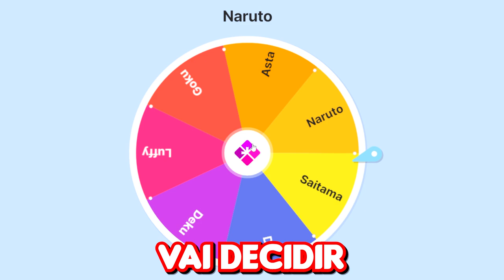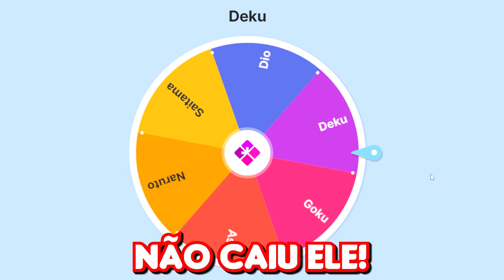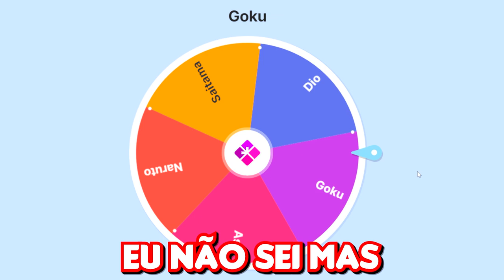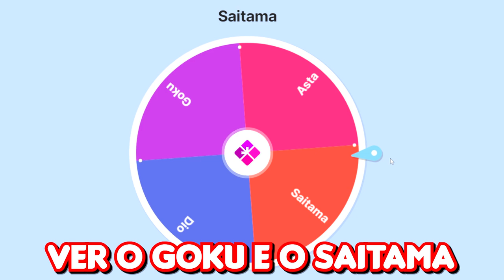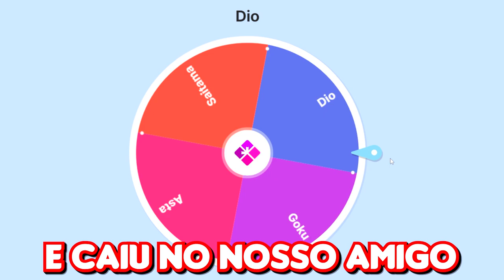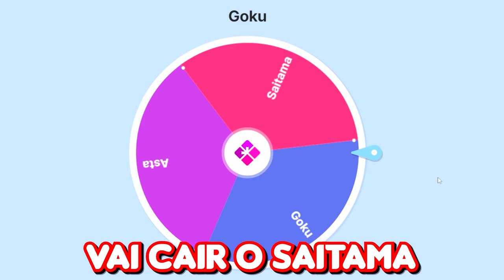🌍 MODO DOMINAÇÃO de ANIMES no MINECRAFT!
Np vídeo de hoje eu vou fazer um modo dominação de com animes no Minecraft.